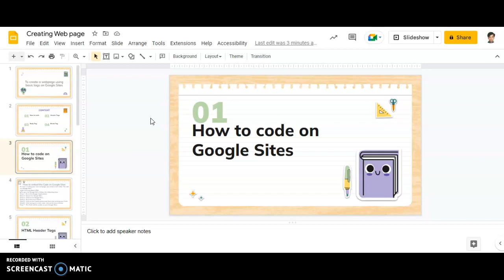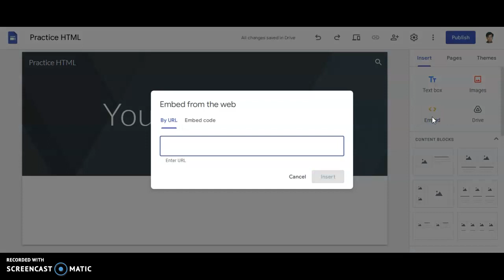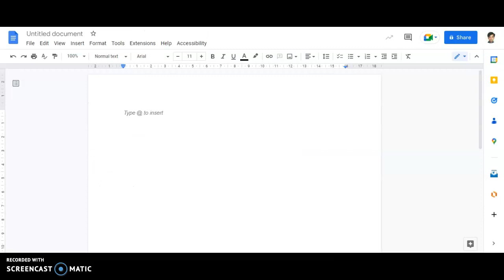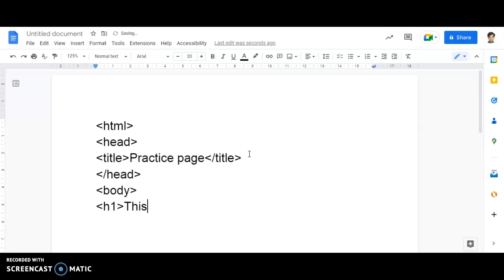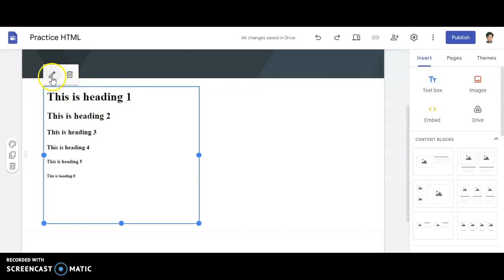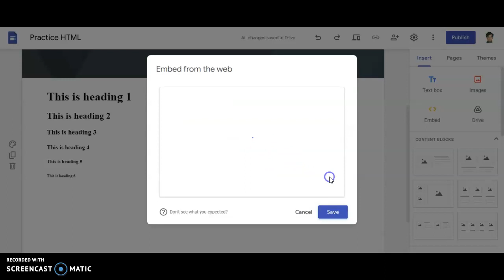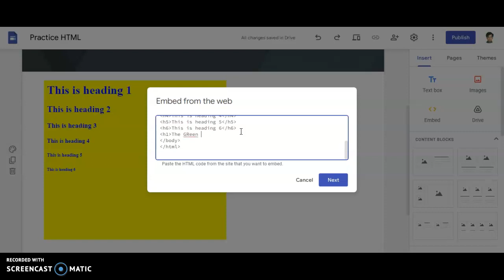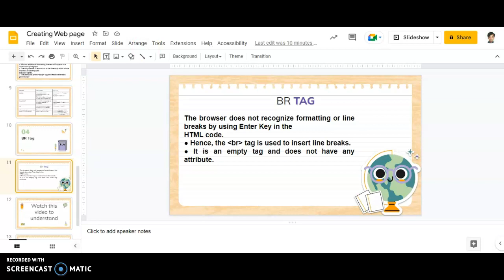Embedding HTML Codes on Google Sites